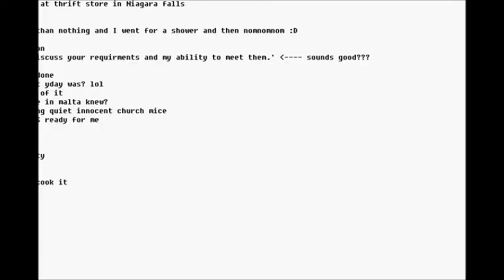Poison vs Demiros CWRI + Matched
R1: CWRI all styles dg on 30 min
R2: Matched all styles dg

IRC: Poison on swiftirc.net
Reqs: 105+ f2p combat, 10+ rune sets and teamspeak 3